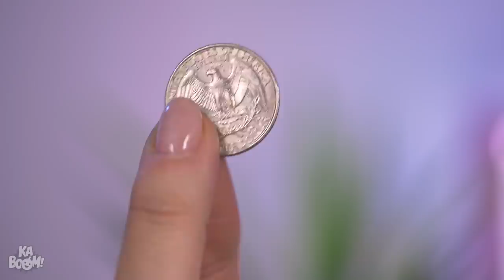REAL VS CHOCOLATE FOOD CHALLENGE! Eating Only Sweet Food for 24 Hours! Funny Mukbang by KABOOM!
Everything’s tastier if it’s chocolate! Right? Let’s see about that in this REAL FOOD vs CHOCOLATE food challenge! Our friends will do a taste test of real food and its chocolate version! That includes edible school supplies, chocolate makeup, or even chocolate kitchen utensils! Let’s check out the results in this real vs chocolate food challenge for 24 hours by Kaboom!

If you enjoyed this video, you might also like”GIANT vs TINY FOOD Challenge for 24 HOURS! BIG vs SMALL FOOD! Last to stop wins! Mukbang by KABOOM!”

Makeup
Cocacola
Gold Coins
Intermission
Fries
Tools
Teapot
Shoes
Lamp
Flower Pots
Flipflops
Fish
Phone